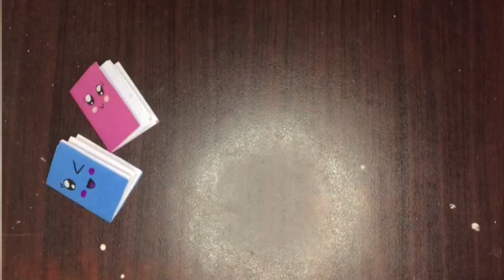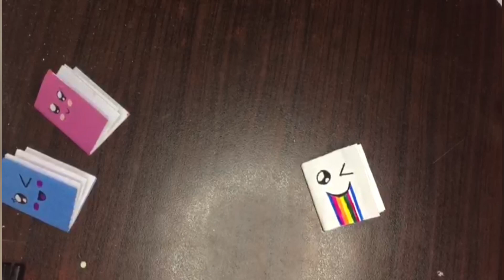How to make mini book with a4 size paper/origami book mini notebook easy paper